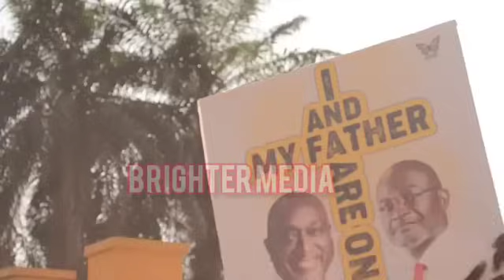Alan nearly ¢ollapse after Youth pull crowd afrafranto walk.Npp,Bawumia, Akuffo addo wontumi suprise